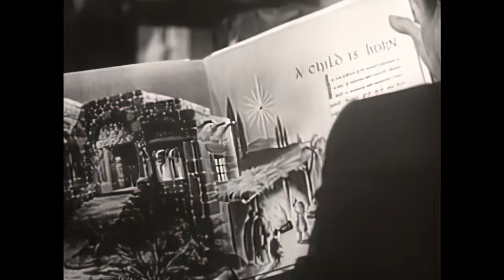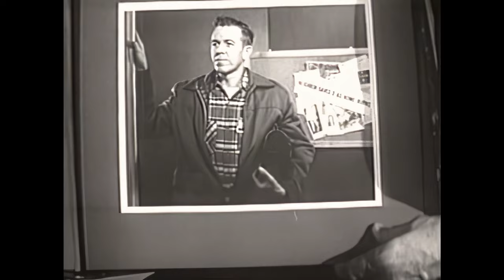A Child Is Born | Classic Christmas Nativity Story | Ronald Reagan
A retelling of the Nativity story from the point of view of the Innkeeper's wife, her husband and their servants.
1955.  Stars: Ronald Reagan, Nadine Conner, Robert Middleton